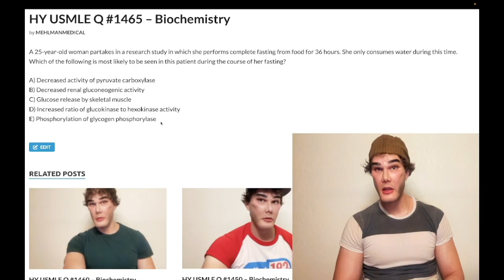HY USMLE Q #1465 – Biochemistry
This is Video Qbank Q #1465